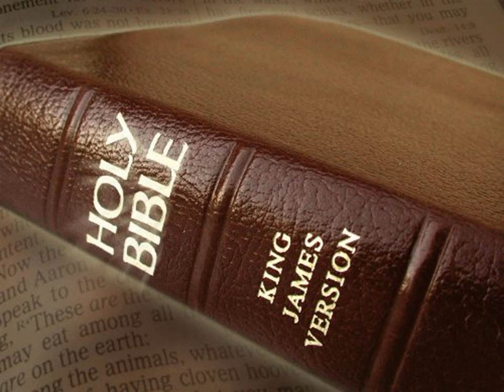King James Version Bible Audiobook Book of Genesis Chapter 43